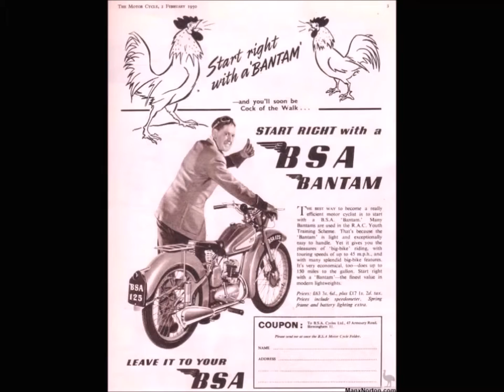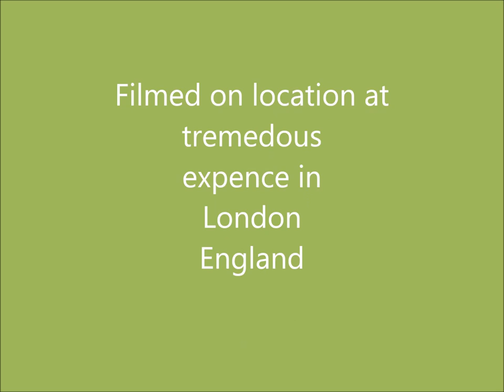Classic Motorcycle Resto by Sam the Barn Find Beagle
A comic canine spoof of TV renovation shows